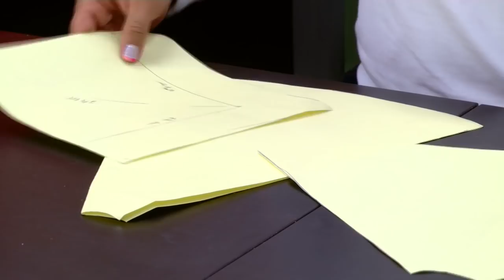Como Hacer Pie de Arbol de Regalos - HomeArtTv por Juan Gonzalo Angel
Muchas veces nos esforzamos mucho en decorar nuestro árbol de Navidad y cuando acabamos sentimos que nos falta algo. No está completo sin sus regalos debajo, por eso te proponemos una idea para hacer regalos luminosos para decorar el pie del árbol de Navidad. ¡Te encantarán!